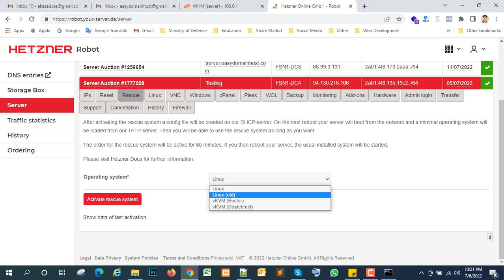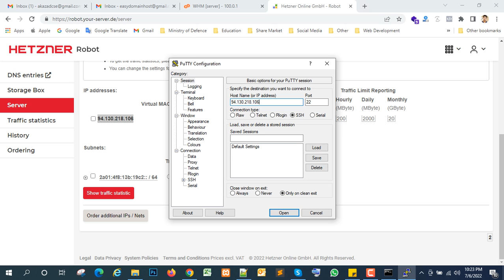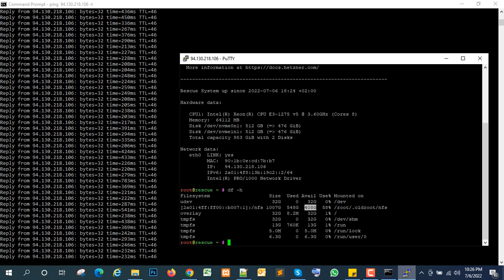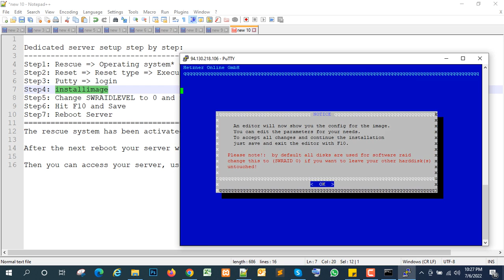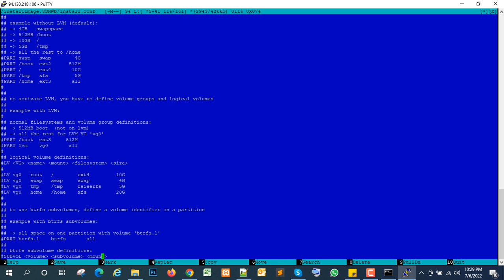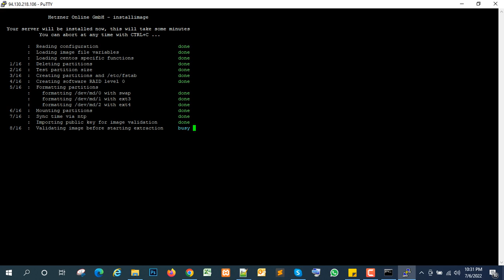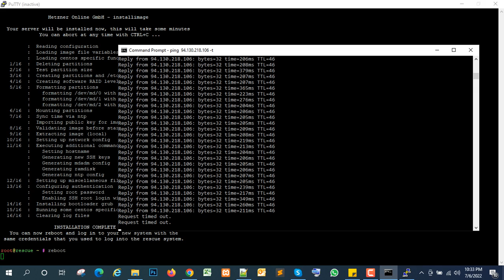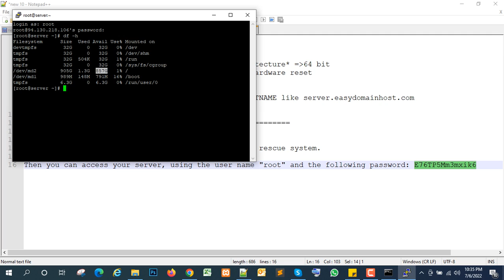Dedicated Server Setup step by step:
How to install CentOS with RAID 0 in Hetzner Server Setup step by step.